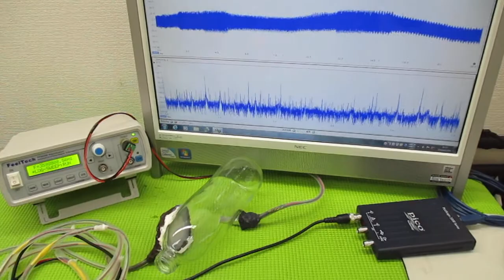メガヘルツの超音波発振制御技術 ultrasonic-labo